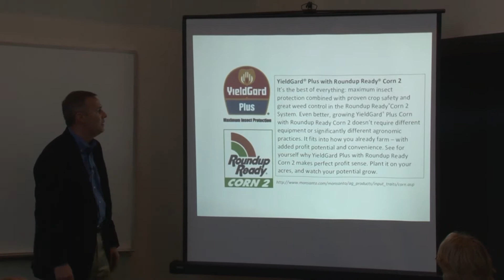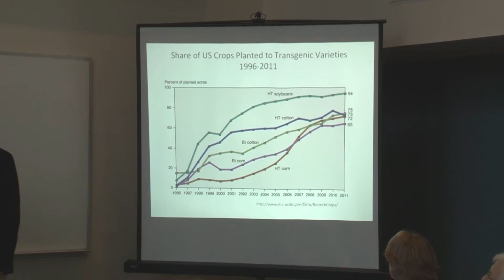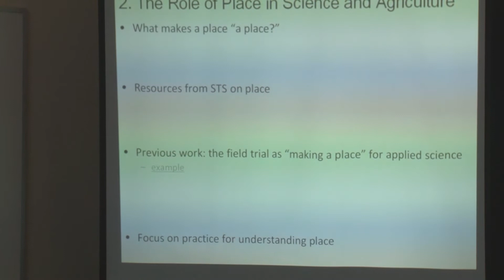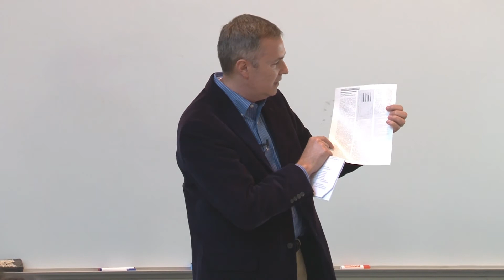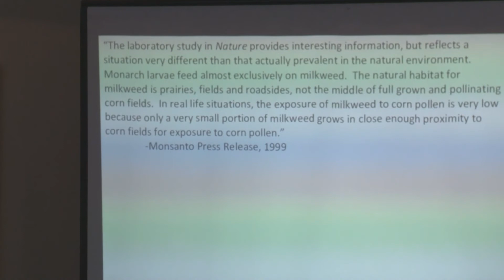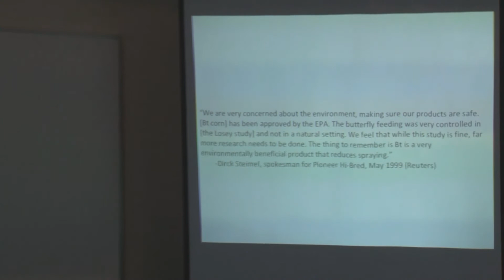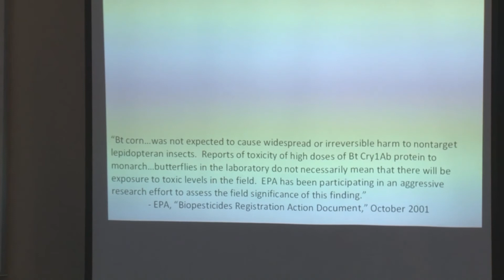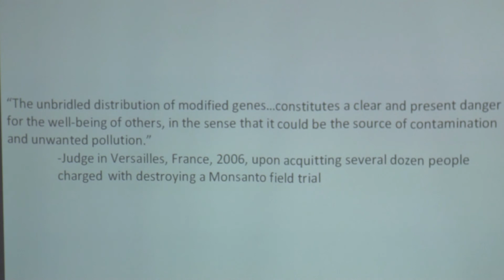Christopher Henke, M I T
A great talk on Genetically Modified Organisms.